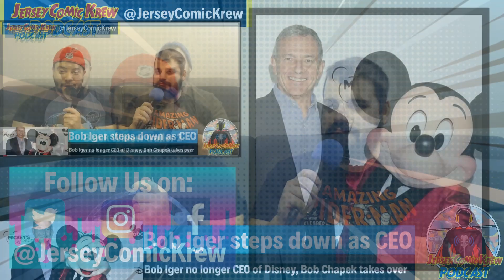Disney CEO Bob Iger Leave!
Hey Everyone! We are bringing you some news about the latest from Disney. Currently Bob Iger is stepping down from CEO!